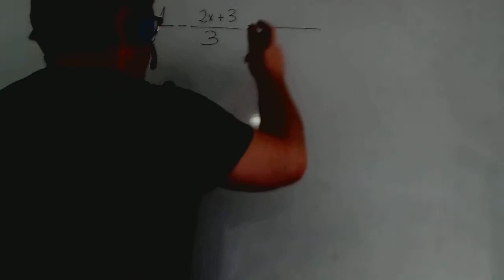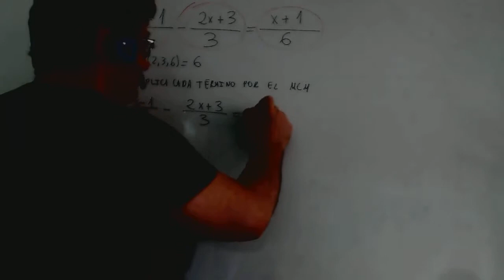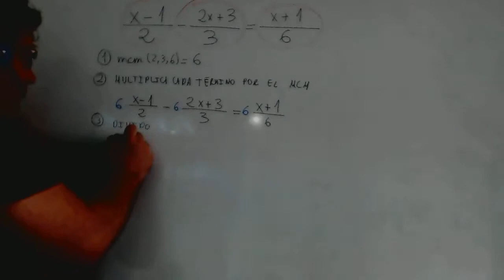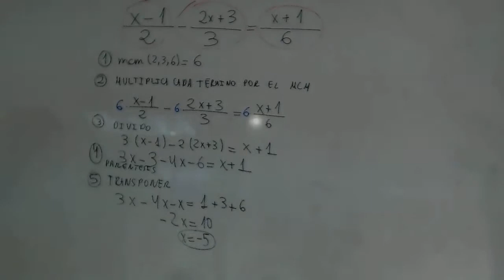Ejercicios ecuaciones de primer grado Matematicas 2º ESO Academia Usero Estepona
Ejercicios ecuaciones de primer grado Matematicas 2º ESO
Academia Usero en Estepona, el centro de formación con más vídeos en Internet del Mundo presenta: Ejercicios ecuaciones de primer grado Matematicas 2º ESO